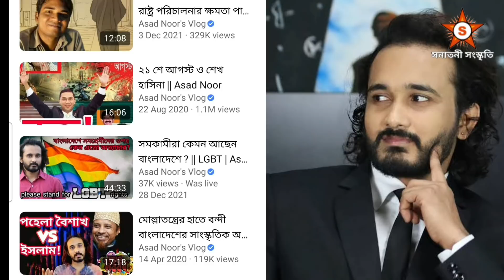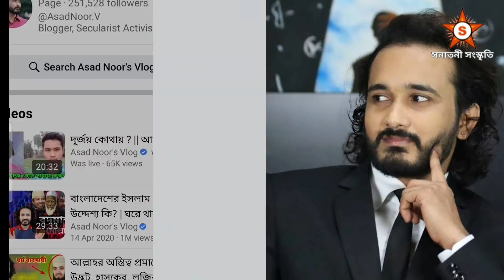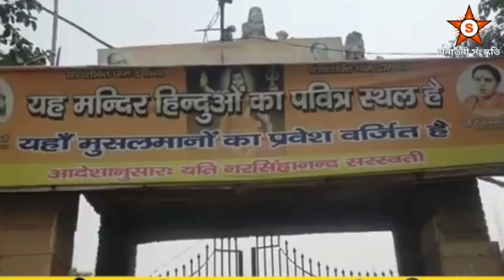মুসলিম হলে উনাদের মত হোন মানবতার জন্য লড়ুন ।।। আমার দেখা ফেভারিট মুসলিম মানুষজন ।।।